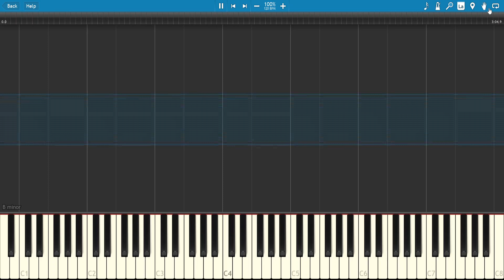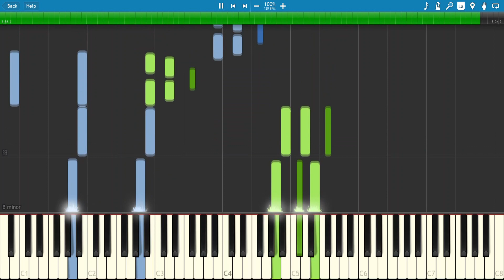Suite Madame Blue - Styx MIDI Piano Tutorial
Album: Equinox
Released: 1975
Written by Dennis DeYoung

MIDI is by me. It is based on a rendition from Dennis' youtube channel that he played on his piano.